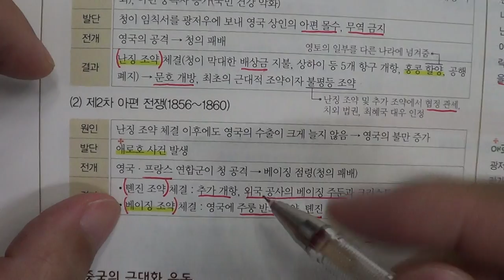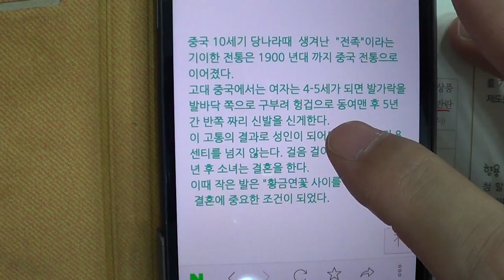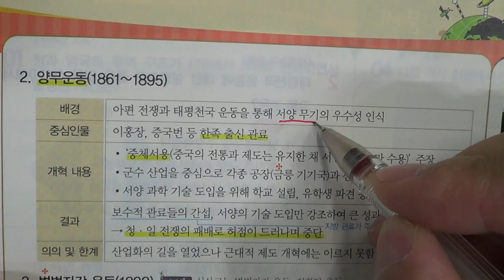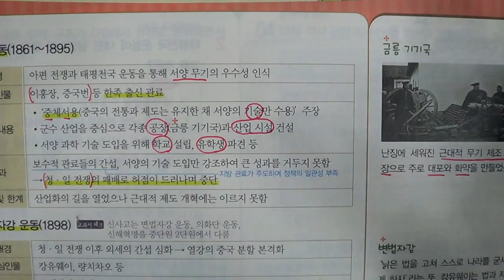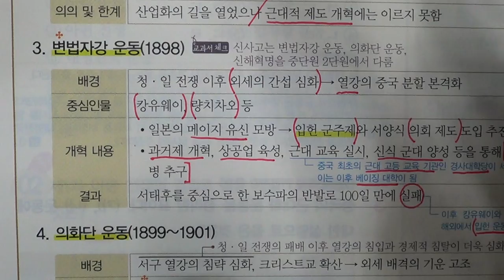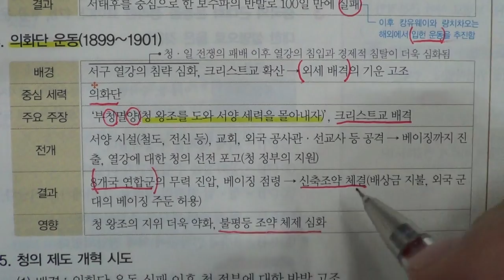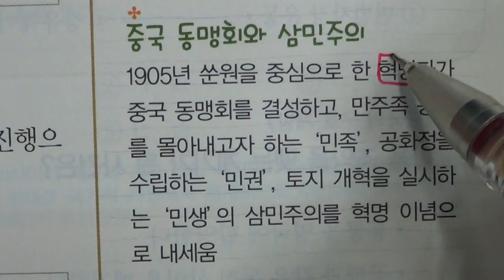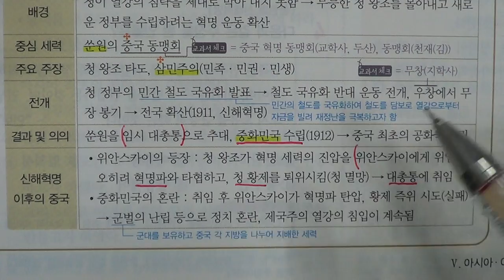■중등부 3학년 역사 5단원 1 중국의 개항과 근대화 운동■2학기 중간고사■송도신도시 송도 학원 종합학원 신송중 박문중 신정중 해송중 먼우금초 신송초